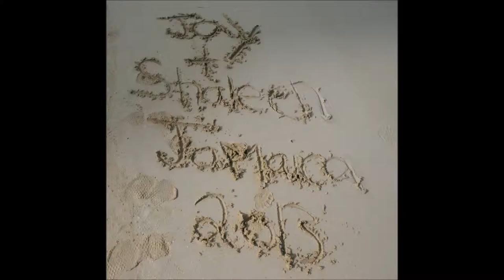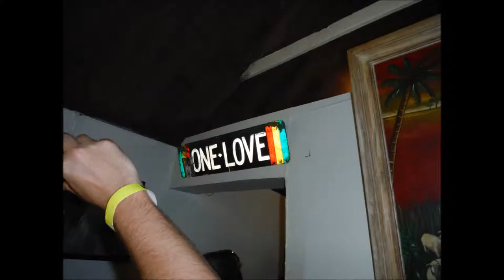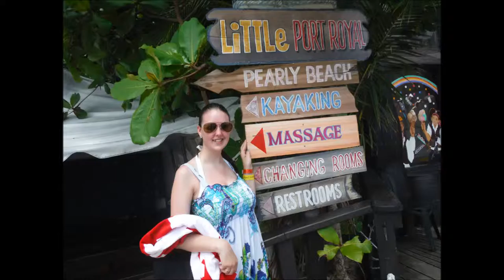Ocho Rios, Jamaica 2013 - Jay and Shaleen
Our trip to Sunset Jamaica Grande, Ocho Rios, Jamaica in May 2013.

Tours shown in video:
Zion Bus Tour - Bob Marley Tour to Nine Mile
Mystic Mountain
Dunn's River Falls
Dolphin Cove
River Tubing - Chukka Cove